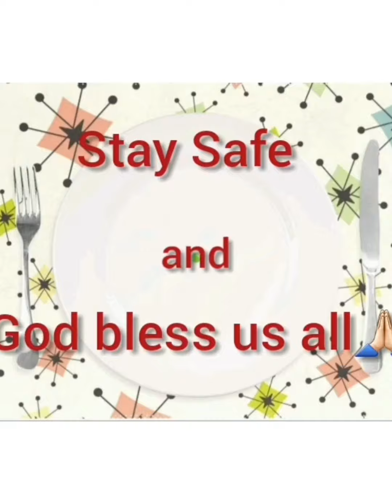Preparing Sambosa Laham/For Ramadan/Ofw_Ksa/ Eliza Almanza